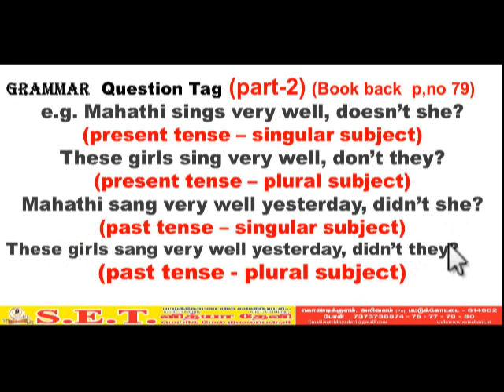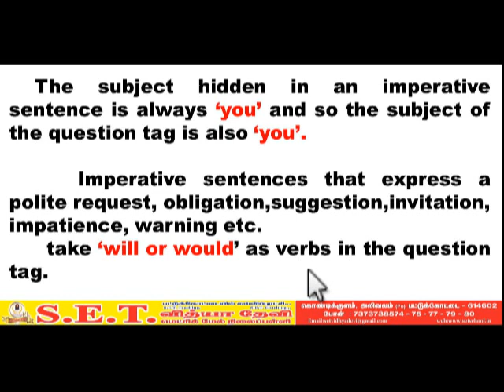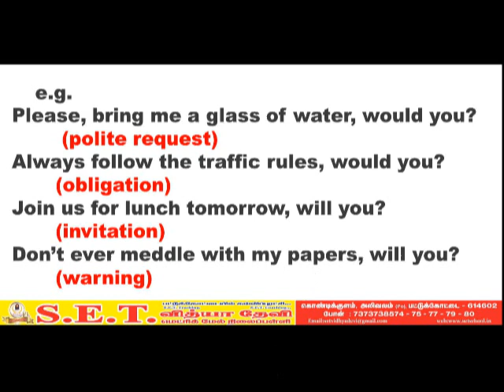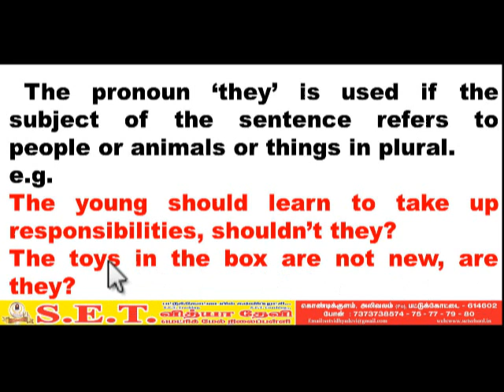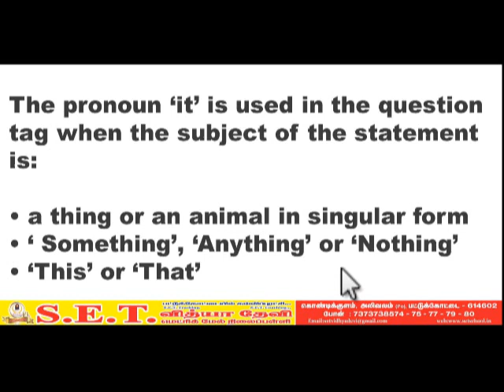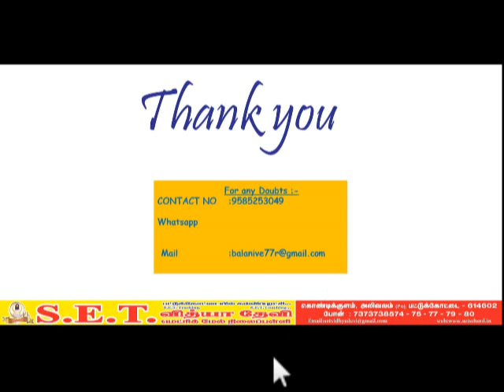XII English - Question Tag part 2